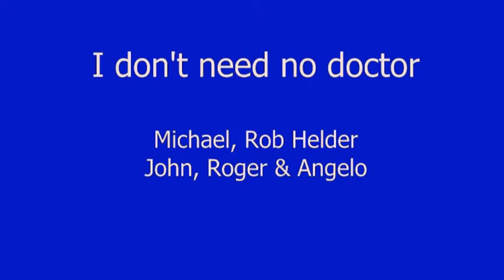I don't need no doctor